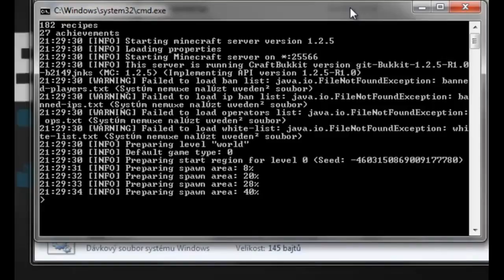[Kybercraft] Let's Play - Minecraft - Aether Mod - 9. Díl (CZ)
A je to konečně tu Mrkew a jeho série Minecraft Aether Mod. Doufám že se vám bude líbit. Dnes úprava našeho dungeonu.

Sledujte další videa týmu Kybernauts! Podívejte se na náš kanál, nebo navštivte web